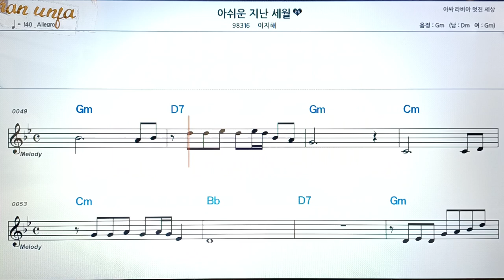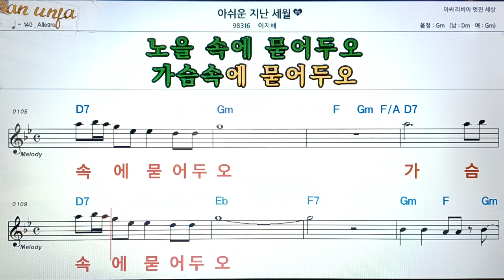아쉬운 지난 세월/이지혜👍악보, 코드,가사,Karaoke*가라오케 반주